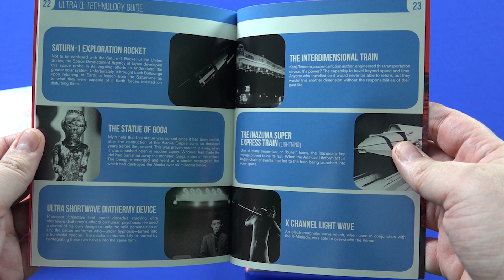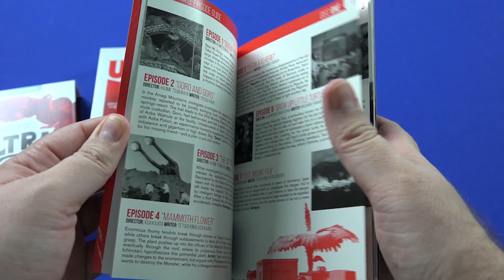Ultra Q and Ultraman - History of The Show and Bluray Reviews (Millcreek Entertainment)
Today we are taking a look at the Ultra Q and Ultrman Bluray’s from Millcreek Entertainment

Request a Bluray or Movie for us to review in the comments